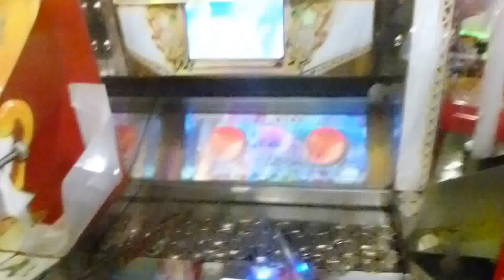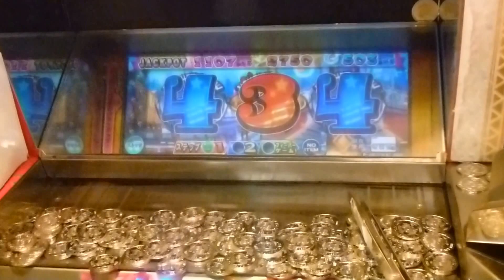夢幻のオーケストラ リーチ！ メダルゲーム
リーチがかかりました！果たして結末は・・・見てのとおりです～～